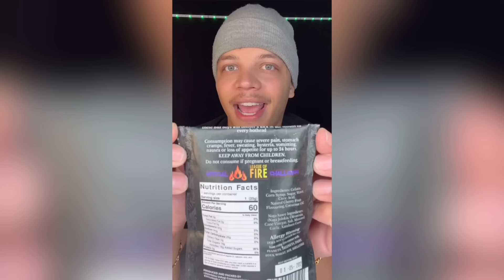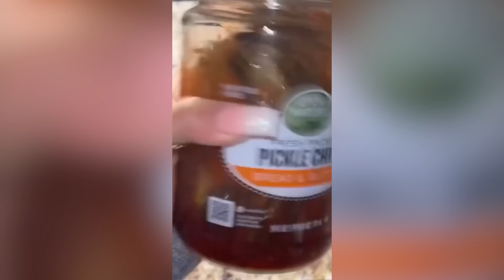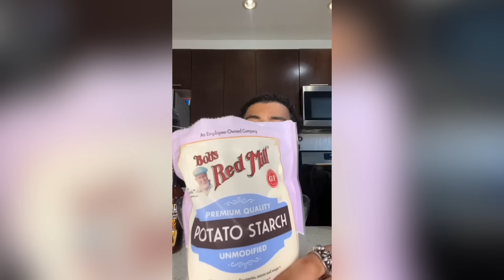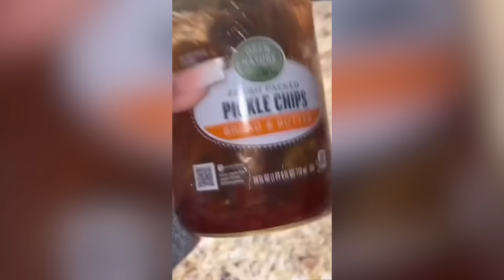EXTREME Spicy Food TikTok Compilation #3 🥵🌶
In this Tiktok compilation you will see how Ramizeinn,  Spice King, Lukedidthat, and others eating spicy food without any reaction. This is a compilation of chili spicy food eating challenges and spicy foods mukbang. They test spicy tolerance and limits. They even try spicy frozen honey jelly and spicy candy.

If your TikTok is in this compilation and you want it to be removed, please e-mail . Thank you for your understanding.

More Refrences -  spiceking tiktok, spice king tiktoks, spice king tiktok compilation, spicekingcam tiktoks, spicekingcam tiktok compilation, spice king cam tiktok compilation